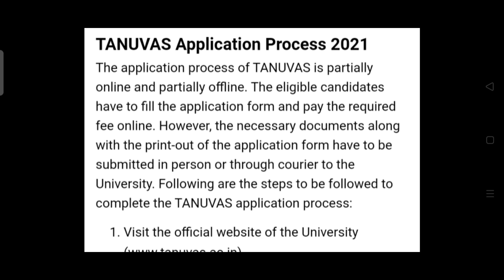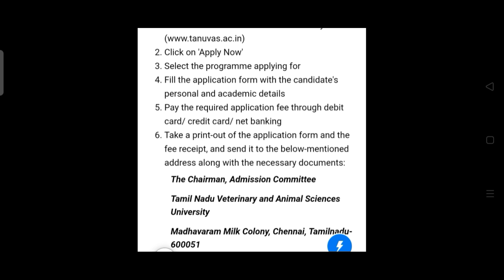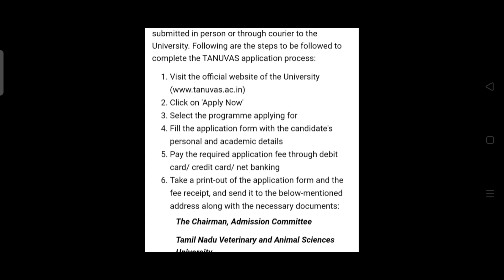TANUVAS Admission 2021: What to do for Online Application? | What Most Important Step to be done?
KTVSchool VeterinaryAdmission2021 TANUVAS Admission 2021: What to do for Online Application? | What Most Important Step to be done?